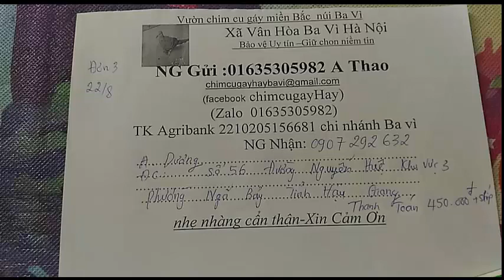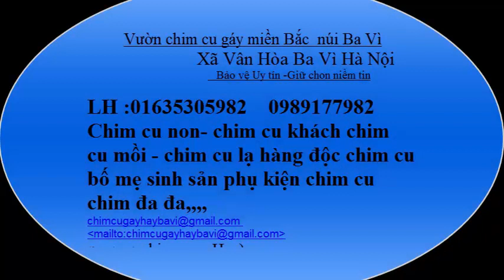LỒNG CHIM CU ĐEP Youtube bán toàn quốc 01635305982